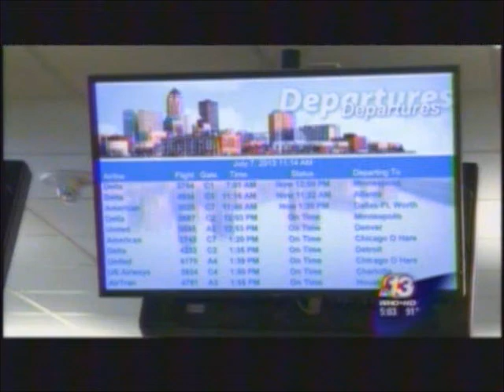Karsen on 13 news 7 7 13